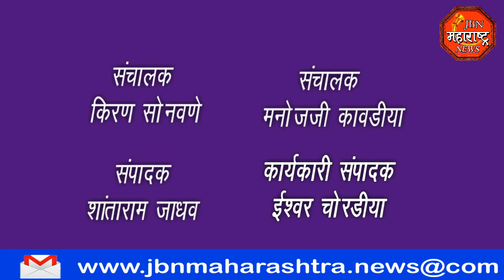jbn maharashtra news jalgaon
कोरोनाच्या पार्श्वभूमीवर जिल्हाधिकारी यांनी प्रत्येक व्यापाऱ्यास आपले कोरोना निगेटीव्ह प्रमाणपत्र बंधनकारक केले आहे त्याच अनुषंगाने  शहरात नगर परिषदेच्या वतीने कृषी उत्पन्न बाजार समिती तसेच आनंद नगर येथे कोरोना तपासणी कॅम्प घेतले